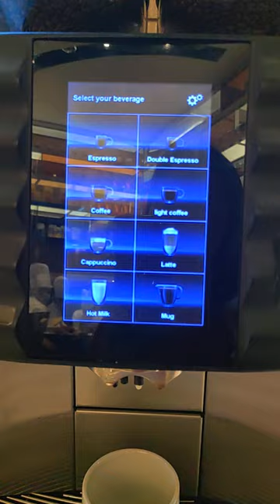Feel na Feel how I made my Cappuccino coffee in Singapore | Grand Copthorne Waterfront Hotel | PC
This is how I made a Cappuccino coffee here in Singapore, travel award ni Personal Collection.

Hello everyone 😊😃
Welcome here n my channel.

Happy Lang😊| vlog |Travel|🏎️🏁 |a day in life|memories| adventure|  ♥️💚| Plants | Flowers | Business | with Kids |at Kung ano lng maisip q na e upload🤭😁✌️
and LDR na rin pala 😉 pg mahanap q na si MR.RIGHT!!

Great day to all of us!!! I created my Channel long time ago😁, and I decided to become active starting today June 1, 2020 with 80 subscibers🤭🤣.

Andi will 🙏🙏🙏 to make it happen, I dream to monitize someday, feels like I will be so happy seeing my videos having ADVERTISEMENT before I/we  watch it!!!